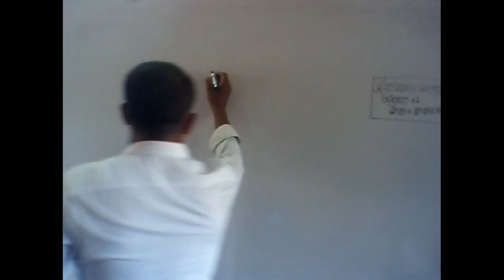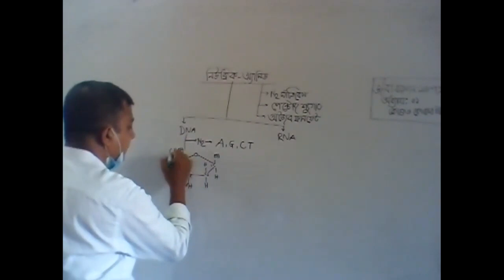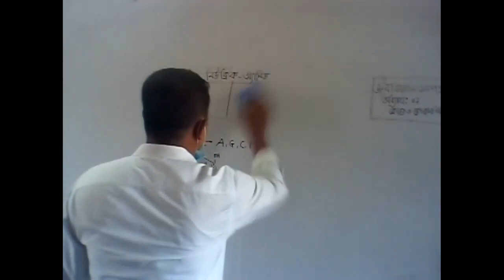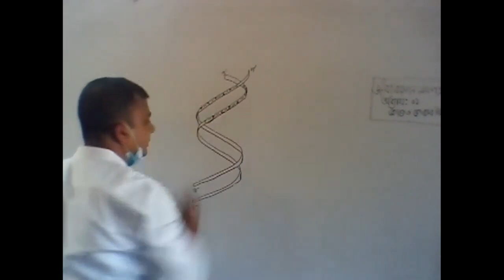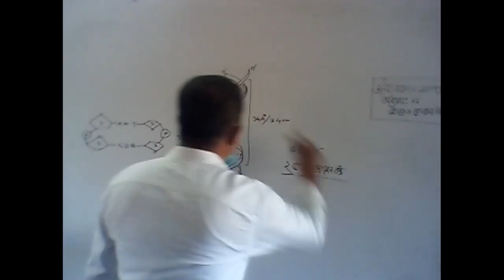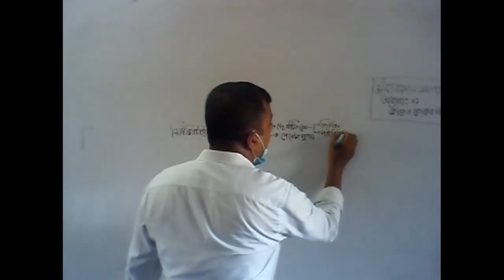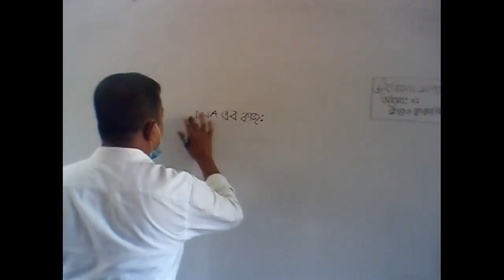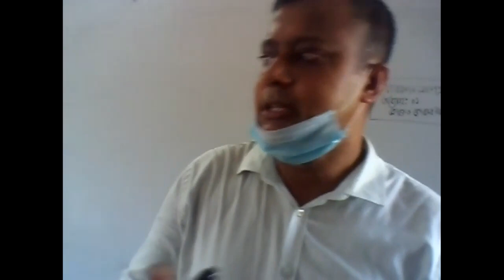Biology 1st paper,chap 1st,by Md Rafiqul Islam, Lecturer.